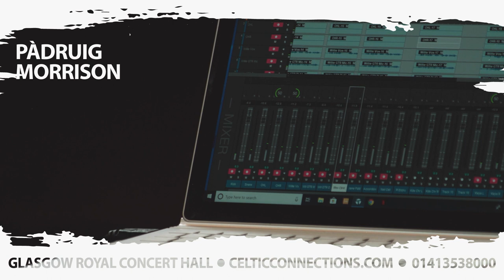Dìleab: Air a’ Chuan - Innse Gall Celtic Connections Promo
Dìleab: Air a' Chuan, brings together school pupils and musicians from across the Western Isles to celebrate our rich connection with the waters which surround us through music and song, as part of the 2020 Year of Coasts and Waters. Sgoil Lionacleit Pipe Band, the Sir E Scott school choir and soloists, musicians and choral singers from the four secondary schools in the Outer Hebrides will be joined by Willie Campbell, Ceitlin Lilidh and Padraig Morrison and other island musicians in this special one-off performance which promises to be an excellent evening of entertainment.  The evening will be hosted by former pupil of Sgoil Lionacleit, Linda MacLeod.